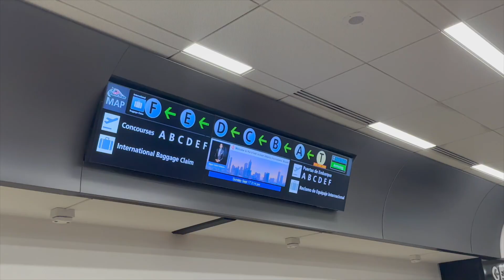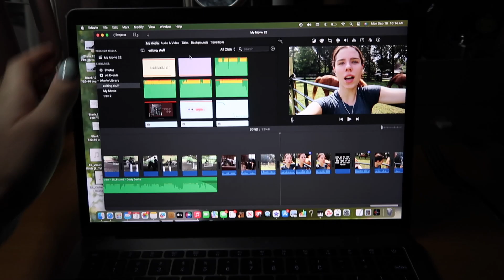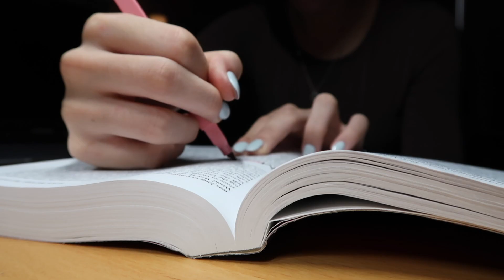a week in my life as a D1 athlete!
**for anyone who is going to ask no I'm not allowed to film practice or lift sorry!!